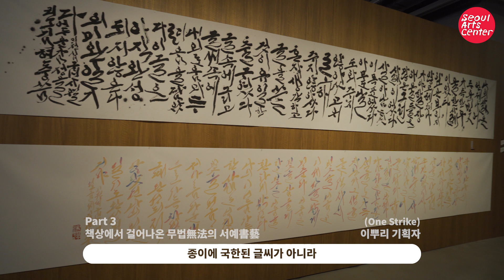이런 서예, 처음이지? 예술의전당 서예축제 SACCalliFe 2019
서예는 올드하다? 지루하다?
선입견을 깨버릴 전시, 싹칼리페 2019 '서예, 그 새로운 탄생' 전을
세 명의 청년 전시기획자들과 함께 둘러보는 퀵퀵 투어!